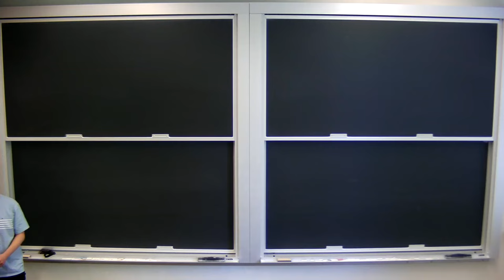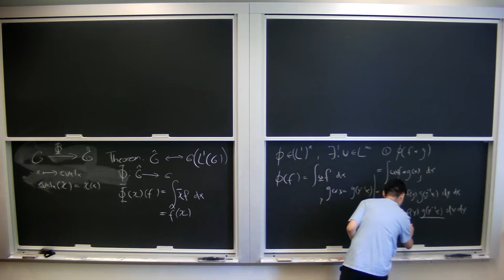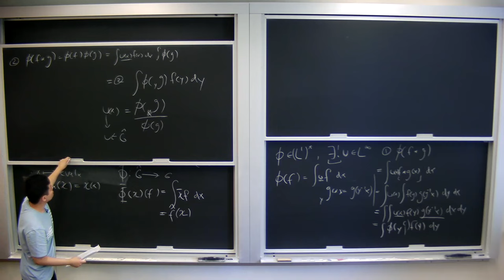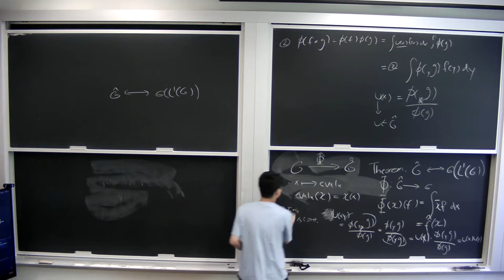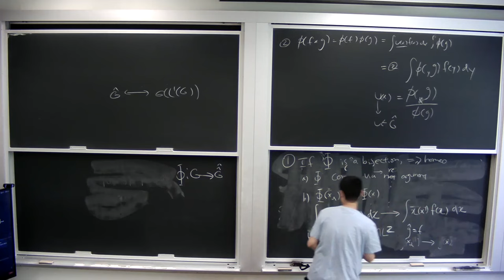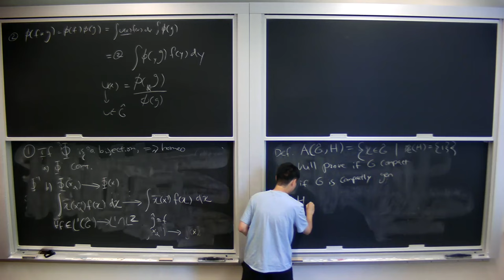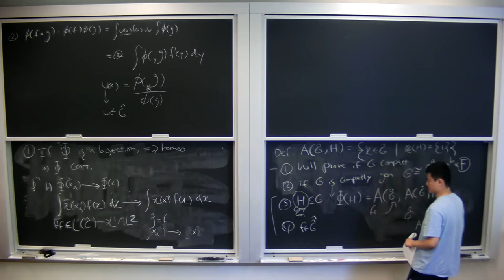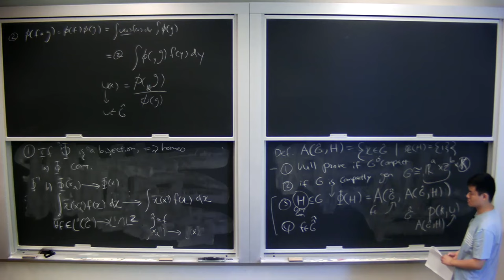Unveiling the Pontryagin Duality Theorem: A Proof in 4 Steps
Speaker: Freeman Cheng, University of Toronto
Date: August 22, 2023